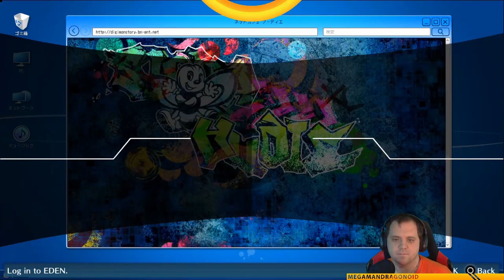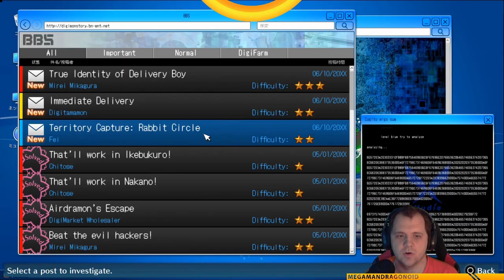Blind Play - Digimon Story CyberSleath: Hackers Memory - Part 29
We are getting to the person that stole our account and we need to make sure he gets punished for stealing and... WAIT WHAT! Selling the accounts or avatars too? WHAT THE DUECE BAG. SOMEBODY CALL THE COPS! GAME ON!

Find Me